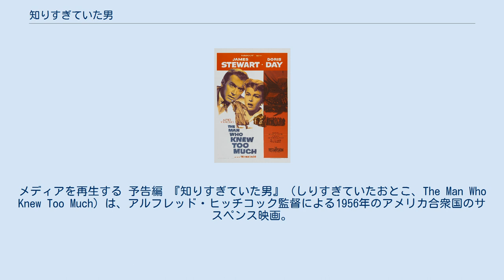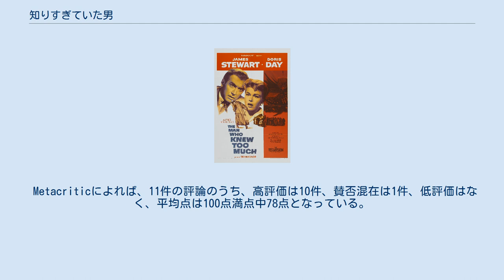知りすぎていた男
アトラス・コーポレーション・スタジオで製作された映画作品
メディアを再生する 予告編 『知りすぎていた男』（しりすぎていたおとこ、The Man Who Knew Too Much）は、アルフレッド・ヒッチコック監督による1956年のアメリカ合衆国のサスペンス映画。
テクニカラー、ビスタビジョン作品。
ヒッチコック監督のイギリス時代の1934年の映画『暗殺者の家』（原題同じ）を自らリメイクした作品である。
 主人公である米国人マッケナ医師役をジェームズ・ステュアート、同夫人役をドリス・デイが務めた。
作中でドリス・デイが歌う『ケ・セラ・セラ』は第29回アカデミー賞で歌曲賞を受賞した。
 フランス領モロッコに観光にきていたベン・マッケンナ(ジェームズ・スチュアート)と妻で歌手のジョー(ドリス・デイ)、息子のハンクは、バスの中でベルナール（ダニエル・ジェラン）という貿易商と知りあうが、ベルナールは街の市場で何者かに刺殺されてしまう。
彼は死の直前にベンの耳元で「ロンドンで要人暗殺の計画がある」と告げ、「アンブローズ・チャペル」という謎の言葉を残した。
しかし、前日にレストランで知り合いになったドレイトン夫妻によって息子ハンクが誘拐され、「ベルナールから聞いたことを誰かに話せば息子の命はない」という電話がベンのもとにかかってくる。
 警察に頼る訳にもいかず、ベルナールの言葉を頼りにロンドンに飛んだベンとジョーは息子の捜索を開始し、アンブローズ・チャペルという教会でドレイトン夫妻を発見するが、あと一歩のところでハンクを取り戻すことができない。
 実はこの暗殺計画は某国の駐英大使が訪英中の自国首相を殺害しようと立てたもので、ドレイトン夫妻はモロッコでそのためのスナイパーを雇っていたのだった。
ベルナールはこの計画を探っていたスパイで、暗殺を防ぐための伝言をベンに託したのである。
 そのことを知ったベンとジョーは暗殺計画の現場であるロイヤル・アルバート・ホールへ向かい、2人の活躍によって首相は命を救われる。
 ハンクがその国の大使館の奥深くに捕われているらしいと知ったベンは、首相に頼んで大使館でのパーティーに招待してもらい、息子を助け出す機会を探ろうとする。
大使館の広間でジョーが持ち歌の「ケ・セラ・セラ」を披露すると、それをかすかに聞きつけたハンクは監禁されている部屋から母の歌にあわせて精一杯の指笛を吹く。
その指笛を頼りにベンは息子を救うことができたのだった。
 本作のオリジナル版「暗殺者の家」も名作であったが、ヒッチコックが後にフランソワ・トリュフォーに語ったインタビューによると「オリジナル版は若干腕の立つアマチュアの作品」であり、本作は「実力を兼ね備えたプロの作品」としている。
 Rotten Tomatoesによれば、批評家の一致した見解は「自身の1934年の映画をリメイクしたヒッチコックは『知りすぎていた男』に絵のように美しい舞台と国際的な陰謀を吹き込み、ジェームズ・ステュアートによる見事に混乱した演技に助けられている。」であり、38件の評論のうち高評価は87%にあたる33件で、平均点は10点満点中7.8点となっている。